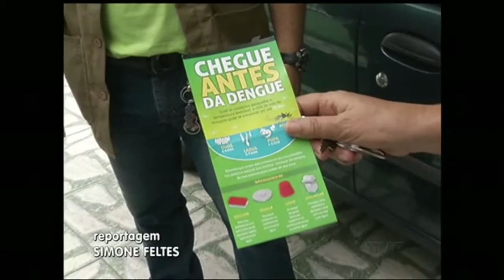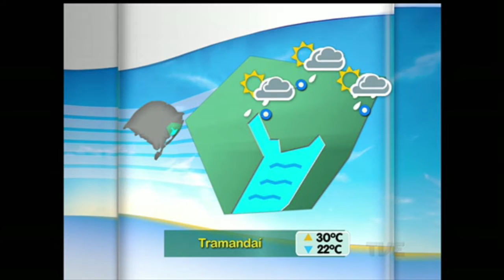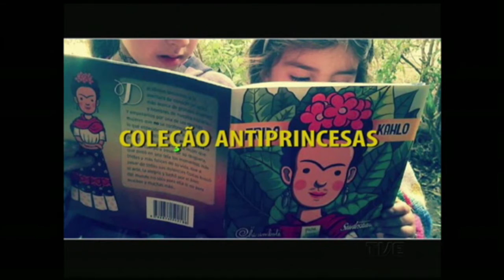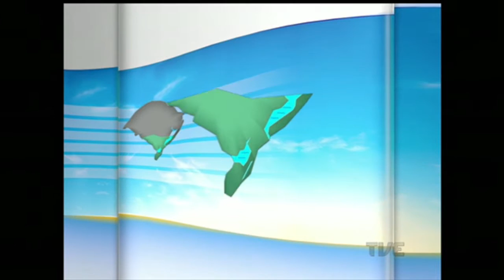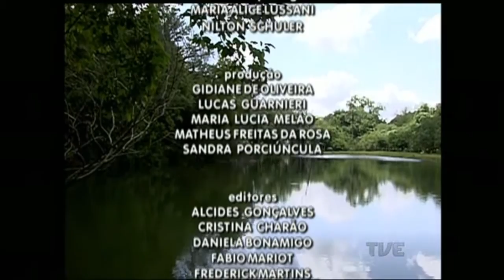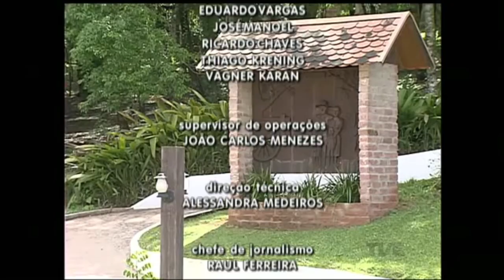Canal Aberto TVE | 26/01/2016